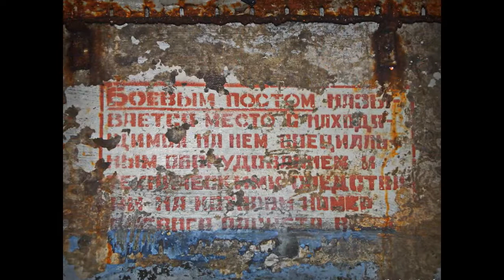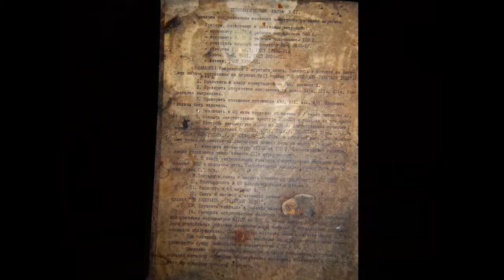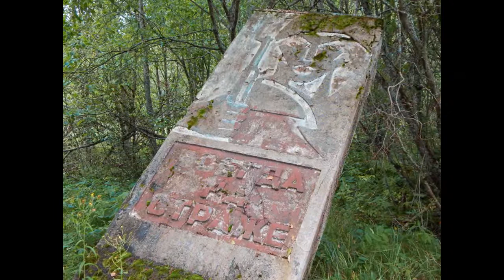Убежище Сандалового дерева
Не доходя до главного входа нескольких метров протиснулись в  полузасыпанный лаз, который сначала и приняли за заваленный вход в подземелья. Двигаясь вдоль голых стен, читая выхваченные лучом фонаря из темноты сохранившиеся надписи "К аварийному выходу"или "Уходя гаси свет", осматриваем абсолютно пустые, лишенные почти всех металлических конструкций помещения. Из беглого осмотра ясно, что пилили тут усиленно и очень давно, для изучения остался только голый бетон бункера управления и четыре затопленные шахты.

Вот так сейчас выглядит первенец советских ракет шахтного базирования — ШПУ "Двина". Когда-то отсель грозили не только Шведу, но и Европе в целом, в шахтах в ожидании часа "Х" укрывались четыре ракеты средней дальности Р-12У, по классификации НАТО SS-4 "Sandal". Готовые, в случае наступления глобального пушного зверька, принести мирный атом в города Европы.
Сандаловы подземелья состоят из двухэтажного бункера, ракетных шахт и кабельных потерн, по которым можно прогуляться до каждой шахты. По мере продвижения стараемся понять, что же находилось в каждом помещении при жизни объекта.

 Верхний этаж это несколько заваленных мусором больших и маленьких помещений, без каких либо намеков на оборудование ранее тут размещавшееся. В былые времена здесь находились помещения дежурной смены с аппаратурой связи и управления, пульты контроля заправки и запуска изделий, комнаты отдыха личного состава и командный центр объекта. Фотографировать тут абсолютно нечего, спускаемся по лестничным пролетам на нижний уровень, по пути наткнулись на такие вот листочки.

Нижний этаж также не блещет сохранностью, но это не мешает разобраться в том, что здесь находилось при жизни объекта. Прямо, через два дверных проема за небольшой лесенкой, помещение в котором находилась цистерна с окислителем. Насос для его перекачки находился в соседней комнате, в качестве напоминания о нем осталось только круглое отверстие в стене и массивный фундамент, на котором он устанавливался.